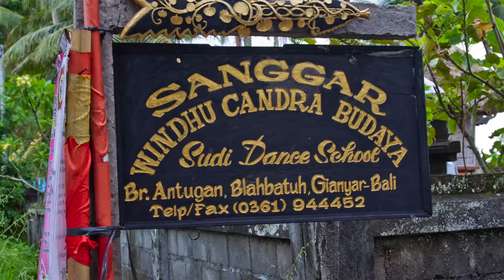Sudi Dance School, Bali, Indonesia 16250C03 366F 4163 BF6E EED1A5124692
Sudi Dance School is located in the village of Blahbatuh in Bali, Indonesia where the students learn the exotic art of Balinese dance. Most of the students are girls. According to the owner of the school, he has a hard time to get boys to attend and he even tried to offer them for free.